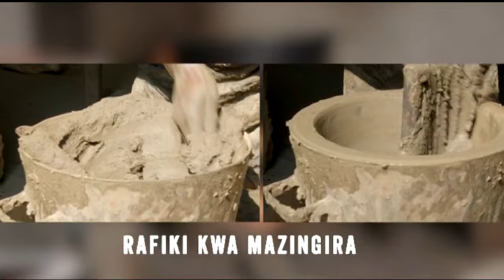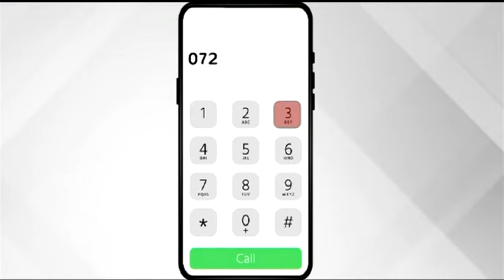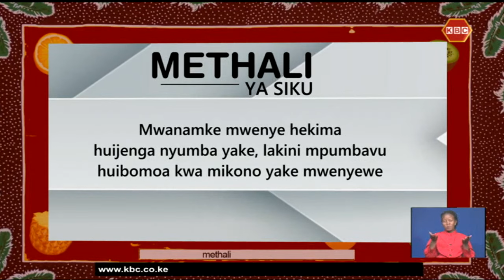LIVE: Dira ya Magwiji nao Wanjiru Mbugua na Jamila Mbugua II 17th September 2022 II